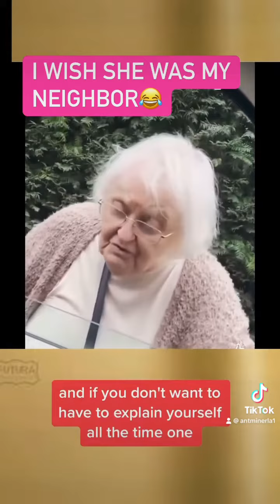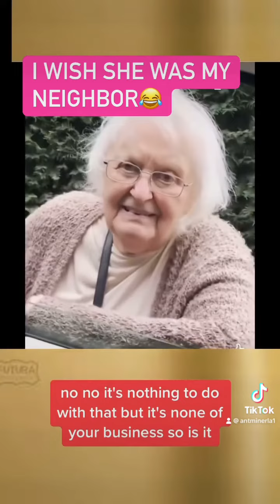Neighbor tells man he can’t park here.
A good neighbor is hard to find